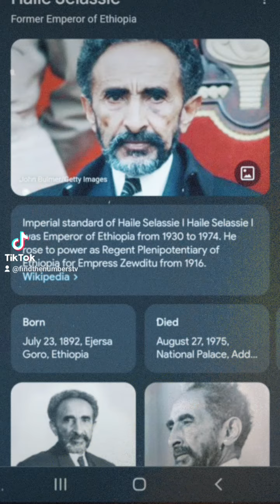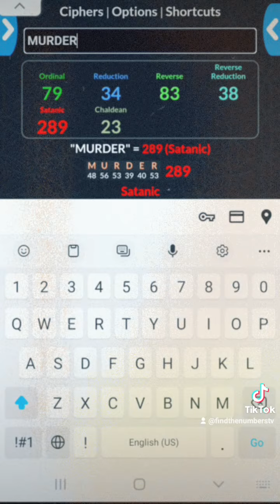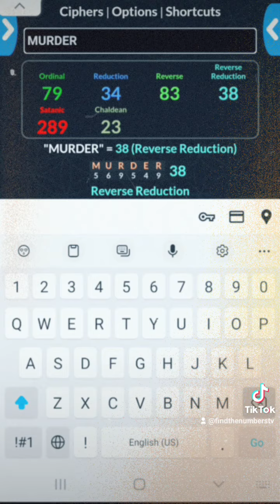HAILE:THE MURDER OF THE LION(MINI-DOCUMENTARY)🦁